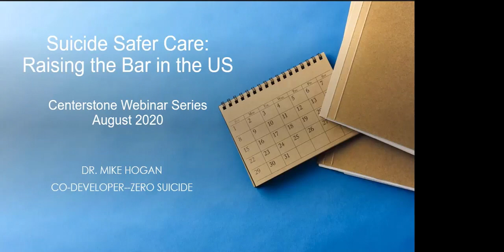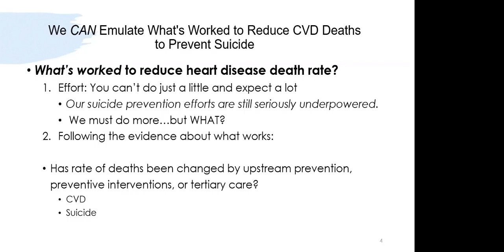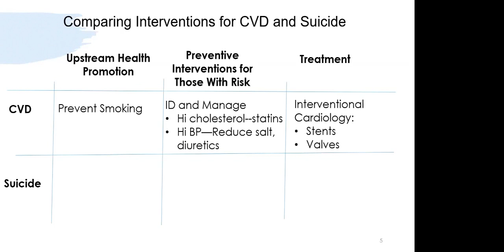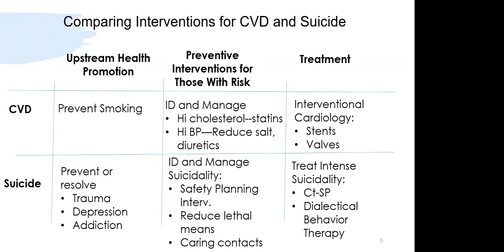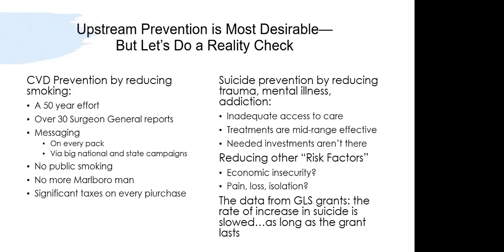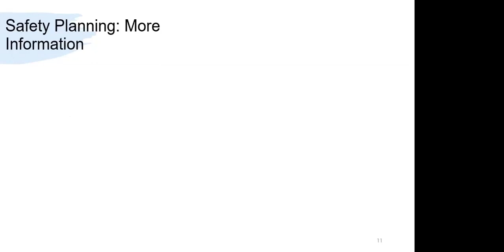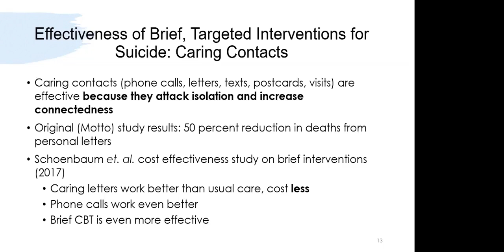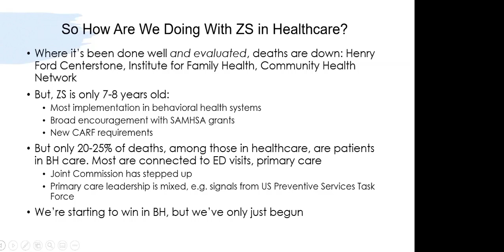Suicide Safer Care - Raising the Bar in the US: Dr. Mike Hogan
How are we doing in suicide prevention in the United States?  What will it take for us to make a bigger difference for more people?  Dr. Mike Hogan takes a look at the paradox of increasing awareness of suicide prevention and increases in deaths from suicide.

This is one in a series of trainings were a part of the TARGET2 grant funding and are available for free.  Enhancing and Expanding Technology Assisted Recovery, Growth, Empowerment, and Treatment (TARGET) Zero Suicide 2 is a statewide initiative to enhance and expand community suicide prevention strategies to reduce suicide attempt and suicide death rates among Tennessee adults ages 25 and older, who have attempted suicide or experienced a suicide crisis after discharge from an emergency department, primary care provider, behavioral health provider or inpatient psychiatric unit. Program services include suicide prevention gatekeeper training for clinical providers/stakeholders and enhanced assessment and follow up services. The initiative is funded through the Substance Abuse and Mental Health Services Administration (SAMHSA).